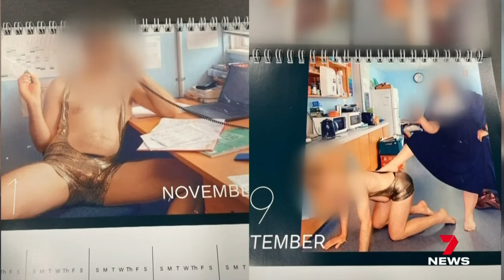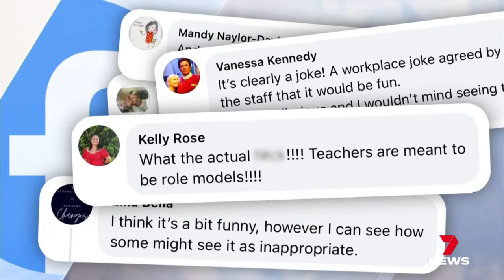Brisbane teachers under investigation over raunchy calendar | 7 News Australia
Teachers at a public school in Brisbane's south are under investigation over a raunchy on-campus photoshoot.

The risque images were used in a calendar distributed at the school with senior staff implicated.

7NEWS combines the trusted and powerful news brands including Sunrise, The Morning Show, The Latest, and 7NEWS.com.au, delivering unique, engaging and continuous coverage on the issues that matter most to Australians. Watch 7 News Australia full broadcasts and full episodes nightly at 6pm and weekdays at 11:30am and 4pm on Channel 7 and 7plus.